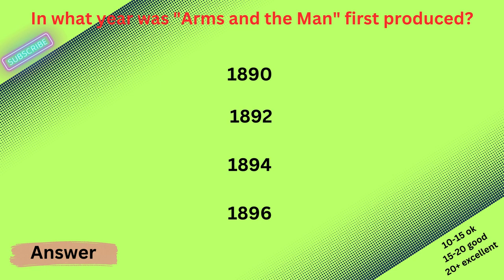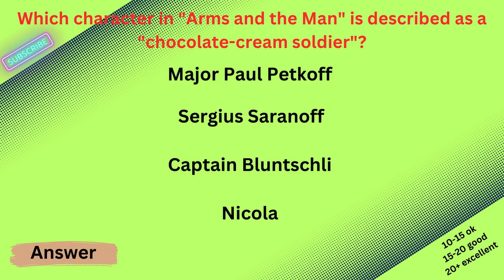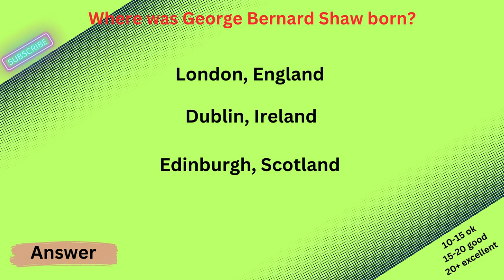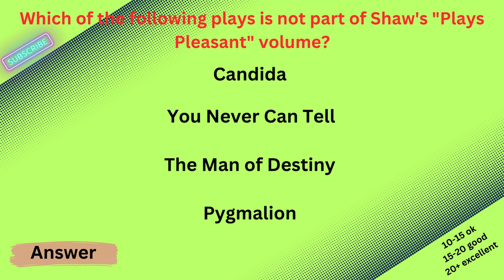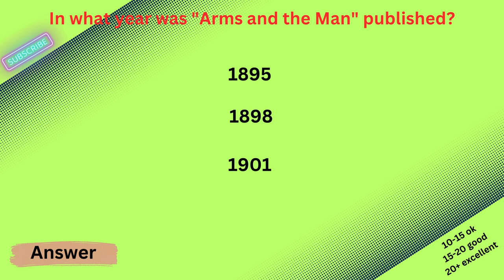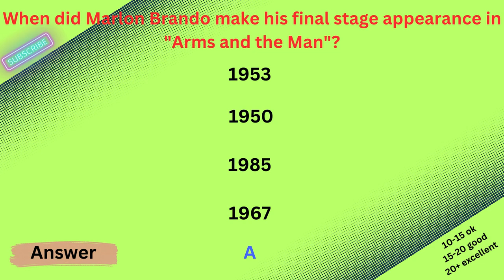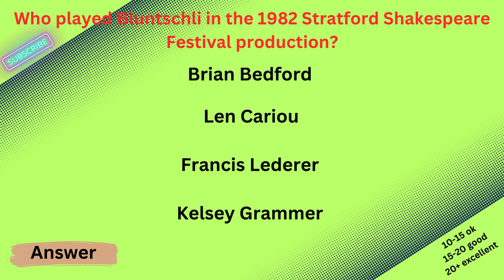GB Shaw: Arms and the Man MCQS